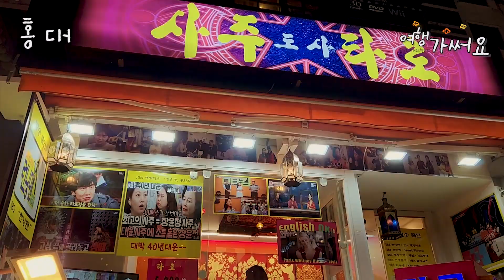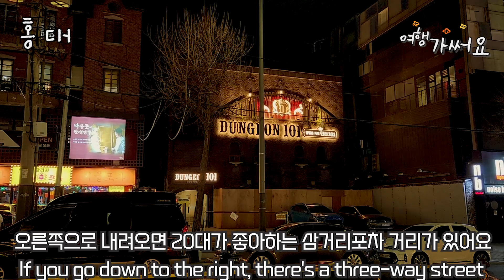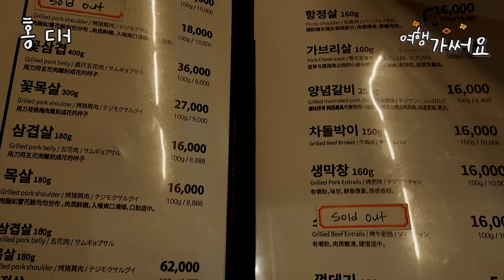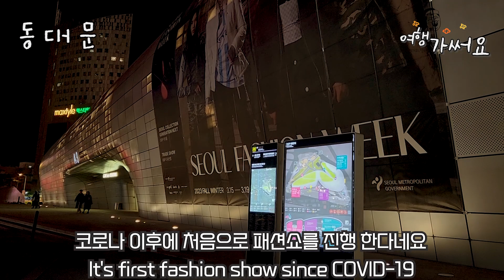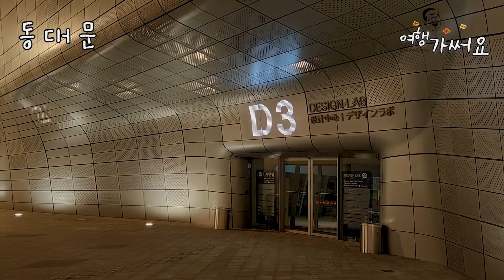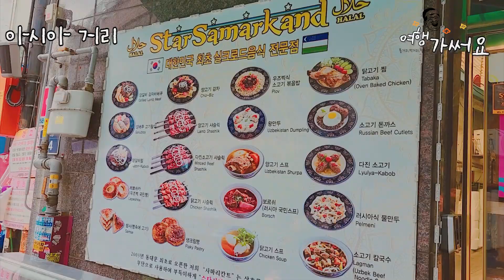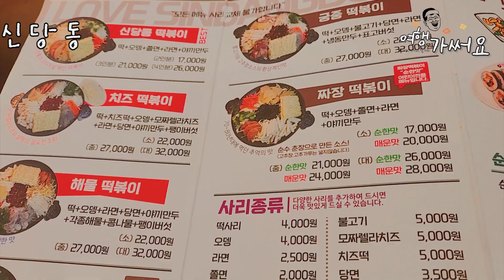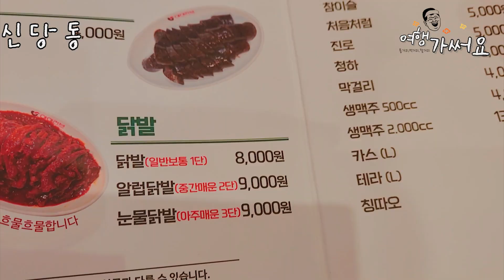서울 가볼만한곳 베스트 15 (국내여행)(3)[여행가 써요 ep.14] 15 best places to visit in Seoul travel (3)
서울 가볼만한곳 추천 베스트 15 - 3편

1. 경의선 숲길
2. 홍대 거리
3. 동대문 DDP
4. 중앙아시아 거리
5. 신당동 떡볶이 타운

15 Best Places to Visit in Seoul - Part 3

1. Gyeongui Line Forest Road
2. Hongdae Street
3. Dongdaemun DDP
4. Central Asian Street
5. Sindang-dong Tteokbokki Town